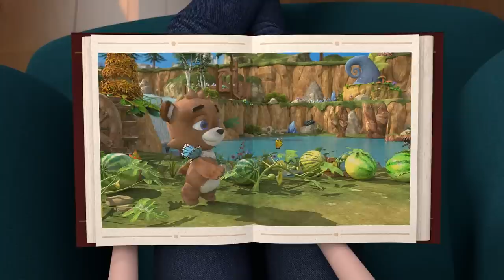Bubble Bath Song and More Bath Time Songs for Kids! | HeyKids Nursery Rhymes | Routine Song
The Best songs for Babies and Kids! Let's learn all about taking a bath with the Bubble Bath Song! 🛁

In this Song Collection:
0:00 Bubble Bath
3:49 this is the way
5:47 Row Row Row Your Boat
7:27 Baby Shark v2
9:15 Five Little Speckled Frogs
11:27 Down By the Bay
13:27 The Turtle Family Song
15:14 Five Little Ducks
16:57 Old MacDonald Had A Farm

🛁 Bubble Bath Lyrics:
Splish splash splish splash
Having fun In a nice warm bath
I love my bubble bath

Little kids
They love to laugh
When they take

You’re a mess
So get in there
But first take off
Your underwear

Turn on the water
Watch it flow
Add in the bubbles
Watch ‘em grow

Put some bubbles
In your hair
And make it stand up

It’s always fun
To make some noise
Playing with
Your bathtub toys

You’ve got a yellow
Duck that floats
And orange fish
And a purple boat!

You know it’s time
To get out soon
When your fingers
Look like prunes

The bubbles are gone
And that’s no fun
I guess this bath
Is done

So get on out
And get dried off
That fluffy towelIs
big and soft

Dry your body
Dry your head
Put on your PJs
And go to bed

Bubble Bath and other best Nursery Rhymes for Kids!